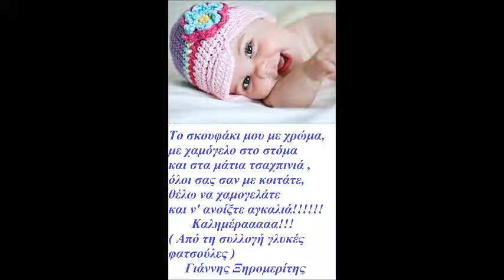21 ΜΑΡΤΗ ΚΑΛΗΜΕΡΑ